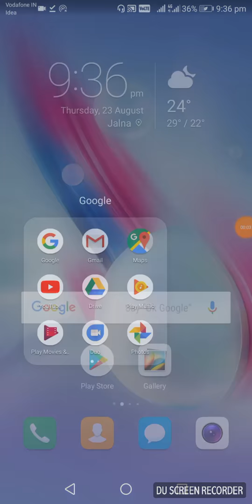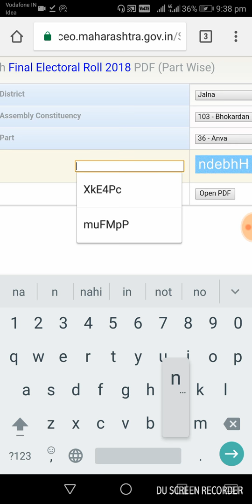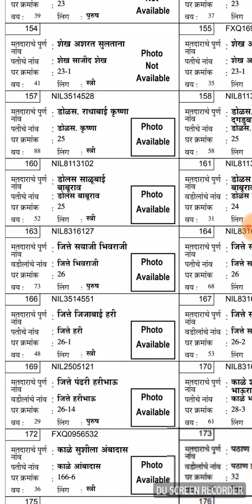मतदान यादी कश्या प्रकारे डाऊनलोड करायची/how to download voterlist online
Voter ID